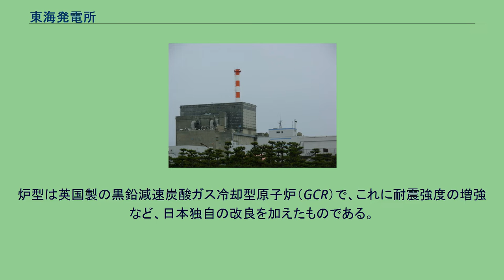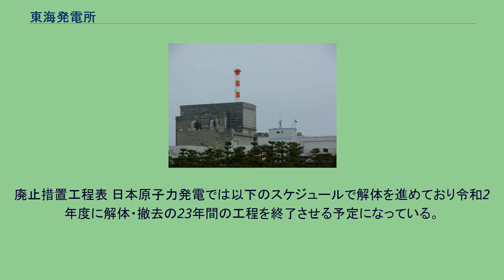東海発電所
東海発電所（とうかいはつでんしょ）は、日本原子力発電株式会社（原電）が運営していた、日本初の商業用黒鉛炉かつ商業用原子力発電所。
炉型は英国製の黒鉛減速炭酸ガス冷却型原子炉（GCR）で、これに耐震強度の増強など、日本独自の改良を加えたものである。
1998年3月31日に運転を終了し、原子炉解体プロジェクトが進められている。
国内では商業用原子炉解体の実績が無く、同プロジェクトは日本初の商業用原子炉解体（廃炉作業）である。
1960年代、高度経済成長と共に日本の電力需要が高まり、エネルギーの活路を原子力発電に求めた。
軽水炉の導入も検討されたが、当時まだ実績が十分では無かったため、世界初の商用発電炉である英国製の黒鉛減速ガス冷却炉（いわゆるコルダーホール型）をゼネラル・エレクトリック・カンパニー(英GEC)から輸入することになった。
しかし、英国設計の炉心では、日本の地震に対する十分な耐震強度が得られないため、設計に改良を加える必要があった。
炉心を構成しているのは、およそ1600tにも及ぶ黒鉛ブロック（減速材）で、英国製の黒鉛ブロックの断面は正四角形だった。
そこで、関東大震災の3倍の震度に耐えられるように、黒鉛ブロックの断面を正六角形に改め、さらに凹凸でかみ合わせることにより耐震強度を向上させた。
これには英国側の機密が多く、日本人の技術者らが東海発電所の原子炉理論を手に入れるまでには大変な苦労があった。
その後、1960年1月に着工し、1965年5月4日に初めて臨界に到達。
日本初の商業用原子炉となった。
その後27年間の営業運転を経て、1998年3月31日に営業運転を停止し、廃炉となった。
設計寿命を残しての廃炉は、黒鉛炉特有の効率の悪さや発電力の小ささが理由である。
隣に建つ100万kW級発電炉である東海第二発電所とほぼ同大の敷地を使いながら、この東海発電所の出力は16万kWでしかない。
現在、日本初の商業用原子炉解体に向けたプロジェクトが進行するなど、その計画から現在にわたって日本の原子力発電の先駆けとして、データを蓄積している。
廃止措置工程表 日本原子力発電では以下のスケジュールで解体を進めており令和2年度に解体・撤去の23年間の工程を終了させる予定になっている。
詳細は右のガントチャート(工程表)を参照。
当初は2014年開始予定であったが、解体撤去物等搬出装置の導入の準備に時間を要しているため5年延長された。